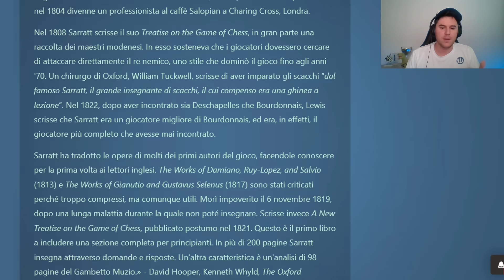Apertura di Scacchi PROIBITA che Vince Sempre